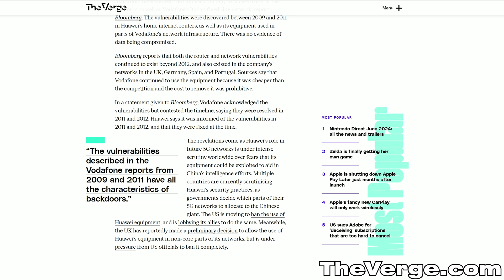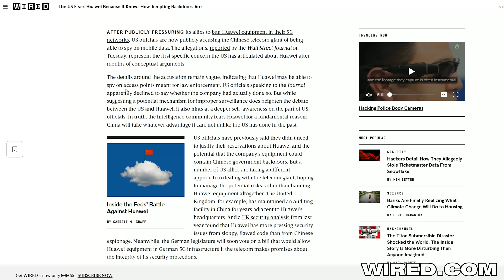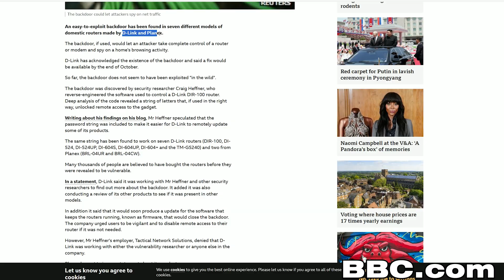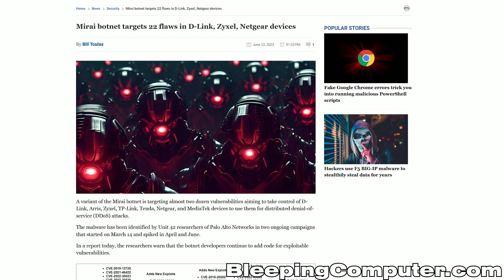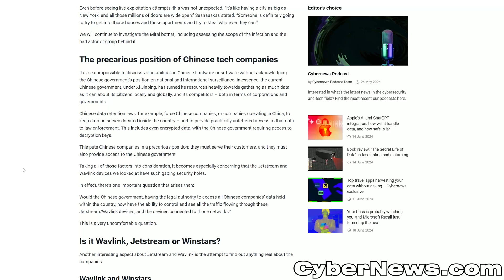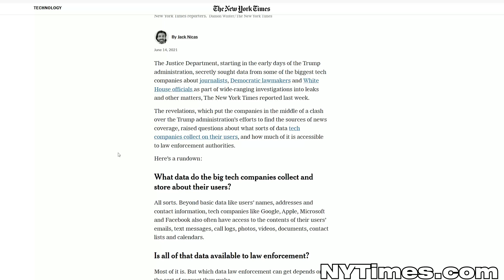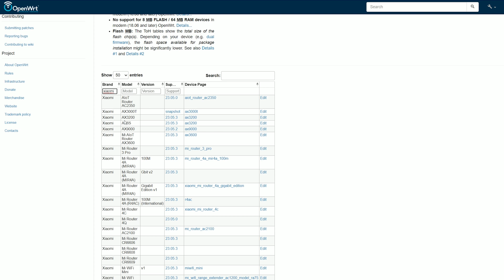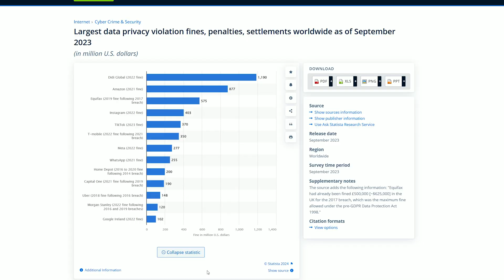Chinese wireless routers are 'dangerous'. Should you get one?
Come along as I explore how dangerous Chinese wireless routers actually are and whether you should give them a chance.

0:00 Introduction
0:28 A brief history of vulnerability and backdoor detection
3:02 Can we trust our own brands?
3:42 Can open-source software save the day?
4:14 IoT devices are significantly more dangerous
5:07 Conclusion